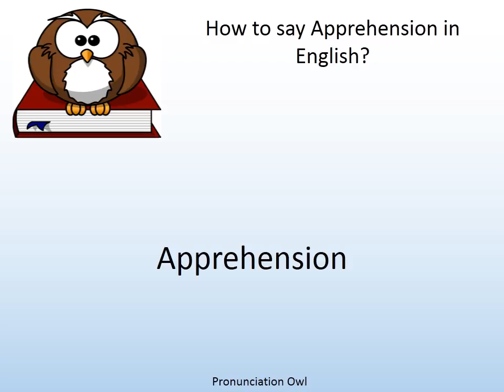How to say Apprehension in English? - Pronunciation Owl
How to say Apprehension in English? Learn the pronunciation of Apprehension!